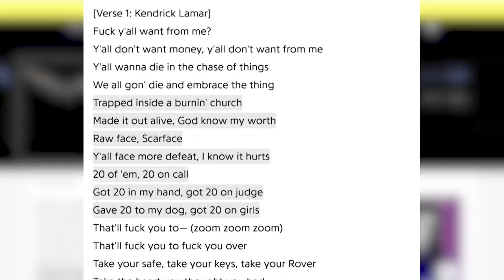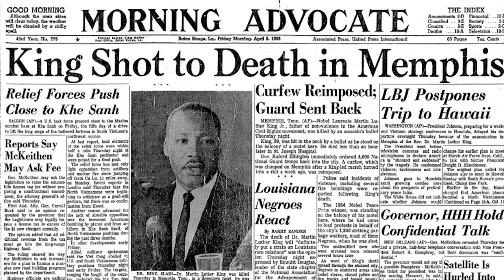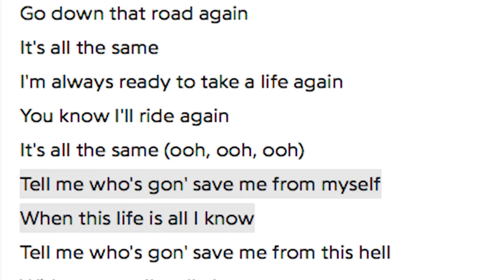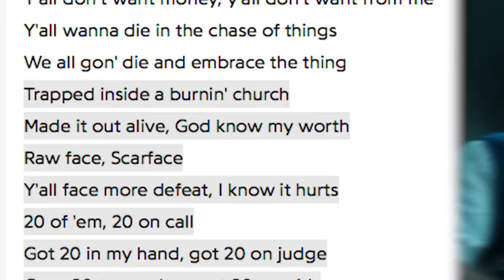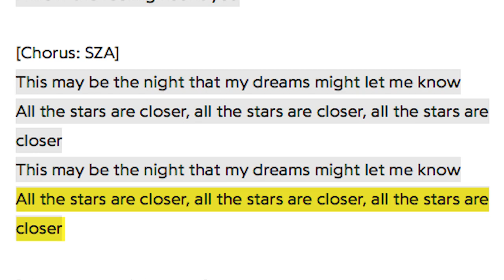Black Panther SOUNDTRACK Analysis! (Kendrick Lamar Music & Score Explained)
Black Panther Soundtrack Breakdown! Kendrick Lamar's "All The Stars," "King's Dead," "Opps," and more explained! Erik Voss breaks down the Black Panther music and the deeper meaning it gives moments of the film. What connection do the lyrics of "King's Dead" have with Killmonger? What traditional African instruments and vocals did the composer use to identify each character? What is the deeper meaning of "All the Stars" by Kendrick Lamar & SZA?

Kelly Hopper
Kenny Smith
Matthew Salvas
Pony Stark
Wilhelmina Ebbeson
David Iaeger
Rose Bellandi
Eric Oliver
Chris Cole
Chelsea Kerr
Holli Chandler
Edward Laau
TJ Smith
Stephen Bratcher
Lori Denning
Alan Fleming
Mike Kotselec
Anatasof Wirapraja
Theodora Hobson
Shawn Azman
CaroleBDCDiva
ask4seconds
Kelia Duke